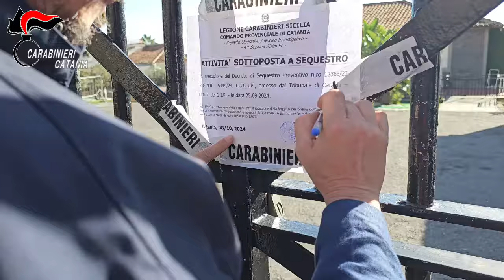Video CC. Sequestro Lido Miami Ognina CT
Un piano ben congegnato e collaudato, con una netta suddivisione dei compiti e dei ruoli, secondo cui l’uomo, nella prima fase della truffa, iniziata nel 2021, avrebbe dovuto occuparsi delle trattative iniziali con la società titolare dello stabilimento balneare, il “Miami Lounge Beach Bar”, con l’obiettivo di convincerlo a sottoscrivere a suo favore un contratto d’affitto